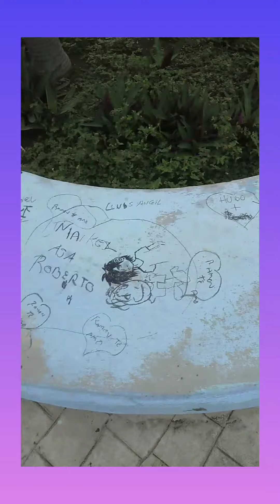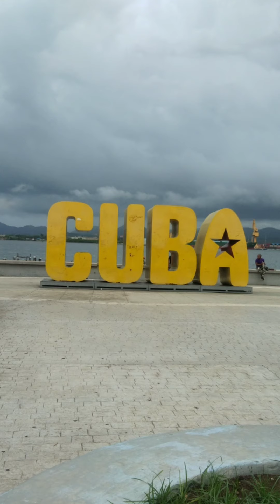Santiago cuba charoot🤣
In the end mga ka bonzki wala rin sila paninda except alak and wine lng palagi ko nakita.